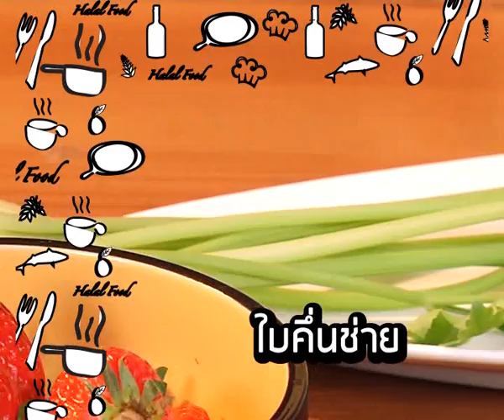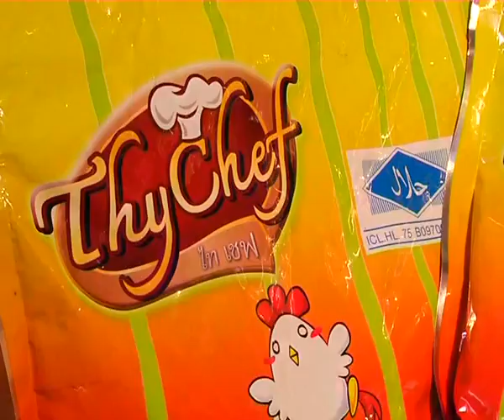เมนูซะดะอฺ ยำสตรอเบอรี่กุ้งสด